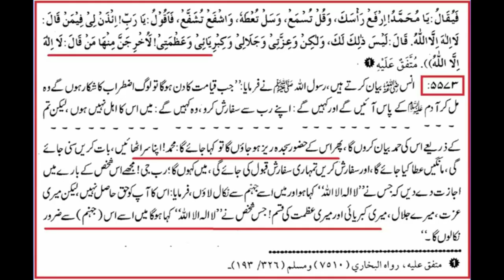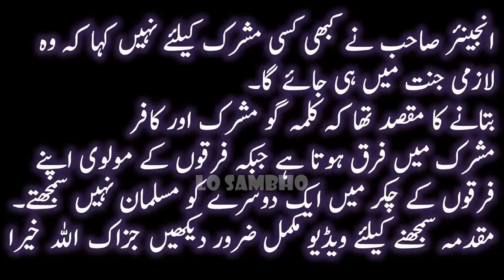Reply to Wahabi Dr Subayyal on "Kafir Kafir or Musalman Kafir me FARQ" | Lo Sambho | Engr Ali Mirza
In this video, we take a deep dive into the false stories about Mola Ali علیہ السلام that have been circulating online, and respond to Shehenshah Naqvi's claims point-by-point. We expose the lies and fabrications that have been spread about Mola Ali علیہ السلام, and provide a comprehensive and evidence-based response to each of Naqvi's claims. If you're interested in learning the truth about Mola Ali علیہ السلام and want to separate fact from fiction, this video is a must-watch.